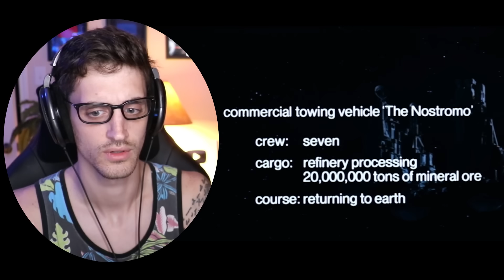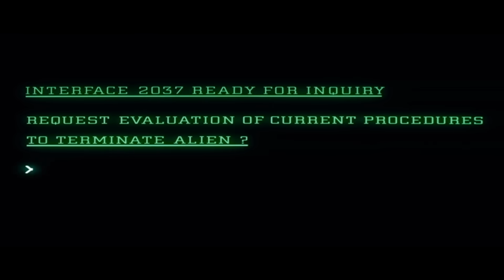*ALIEN* Gave Me the WORST Dreams Ever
SYNOPSIS:
Watching the new Ridley Scott alien movie for the first time was a nerve-wracking experience. In this movie reaction video, we discuss our thoughts on the film and how it changed our views of the alien genre. It's not a movie for the faint of heart, so be warned!

Nobody WARNED me about *ALIEN*